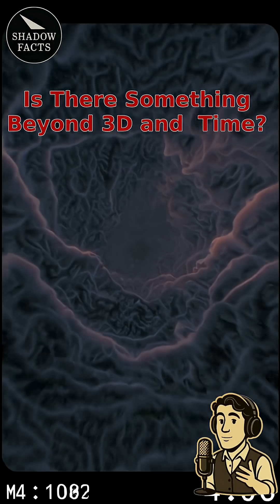“Is There Something Beyond 3D and Time?” | Shadow Facts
“Is There Something Beyond 3D and Time?”

We treat 3D and Time as the ultimate reality, but what if it's just a "mental cage" we were programmed into?

This video dives deep into the unsettling theory of Higher Dimensions. Using the "Flatland" (2D creature) analogy, we explore how a higher-dimensional being wouldn't be "invisible"—it would be "unthinkable."

We confront the terrifying evidence: Are "glitches" in our world—like déjà vu, missing time, thoughts that don't feel authored, or fear with no logic—actually "aftershocks" of something higher-dimensional touching our reality?

Physics already shows the seams. Dark Matter and Dark Energy might be the proof that something "outside" is pulling on our simulation.

This isn't just physics; it's an existential question. If they’ve already touched us... who’s really writing your mind?

💬 What "glitch in the matrix" (déjà vu, missing time, strange coincidences) have you experienced? Share your theory below.